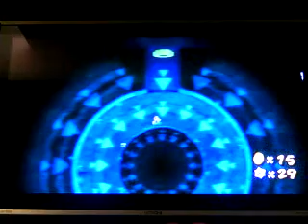【超級瑪利歐銀河2】破關攻略｜#24 憤怒吞噬龍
憤怒吞噬龍那兒，有點難是吧！
不管如何，我們終於要打庫巴囉！

進度：☆95～97
決戰小行星銀河 第一 隱藏星團
蜜蜂村莊銀河 第二星團